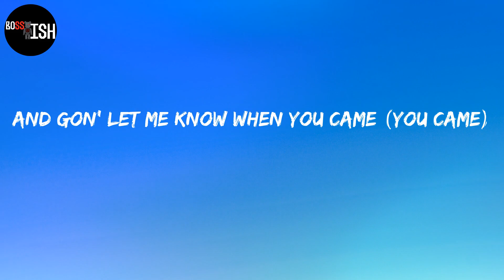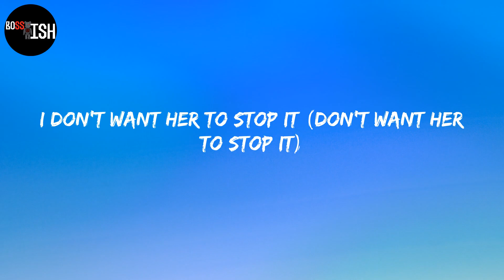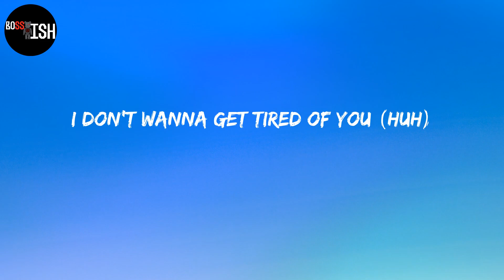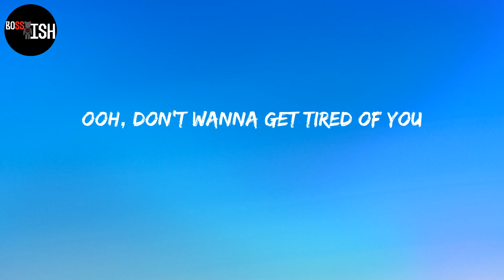Gunna - Banking On Me (Lyrics)